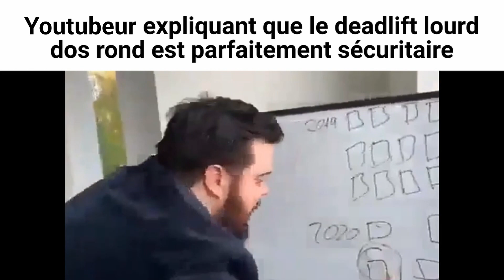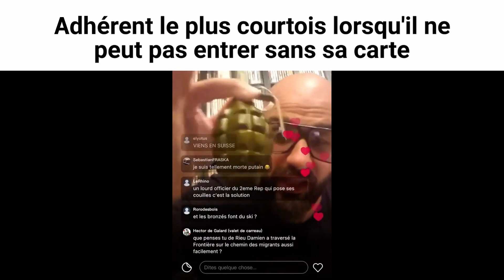[HS] Musculation & Fitness Slander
Un peu d'humour.

👉 Coaching sportif, cours de karaté & self-défense sur Fréjus, Saint-Raphaël et la Côte d’Azur.
👉 Programmes et suivis personnalisés (musculation, perte de poids, cross training…).

👉 Tu souhaites transformer ton corps une fois pour toute, améliorer tes capacités physiques ou bien être en meilleure santé ? Contacte-moi sans hésiter 👍